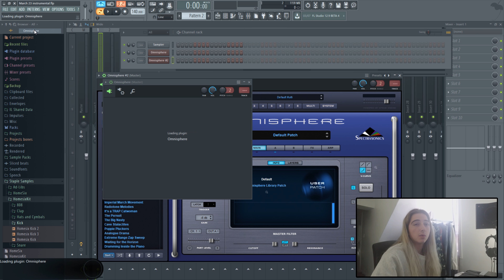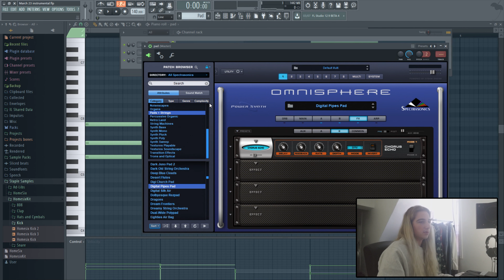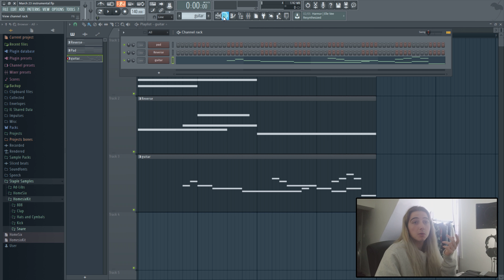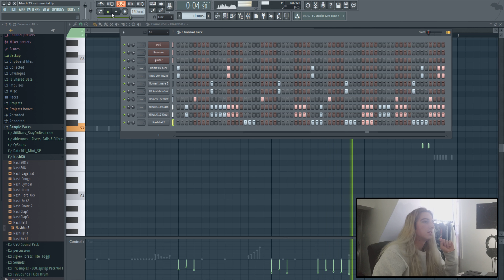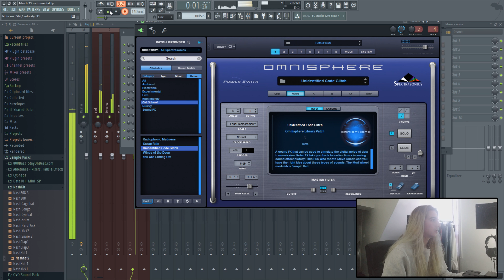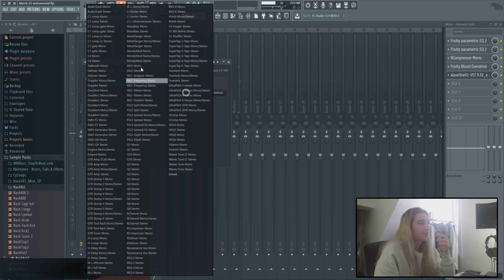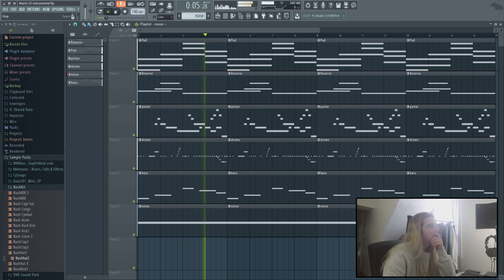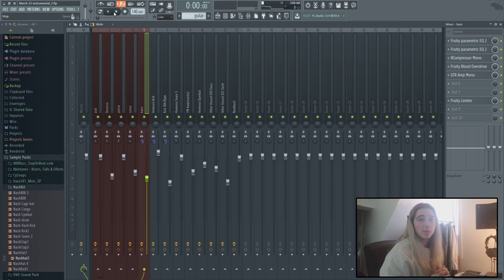HOW TO MAKE A LIT BEAT!!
ＬＥＧＡＬ ＮＯＴＩＣＥ